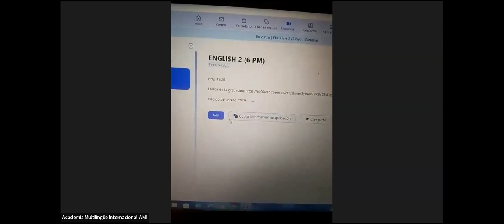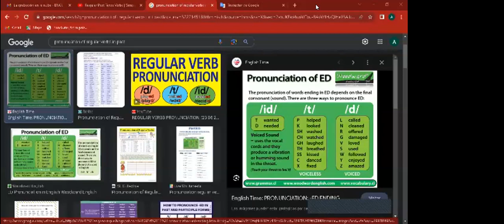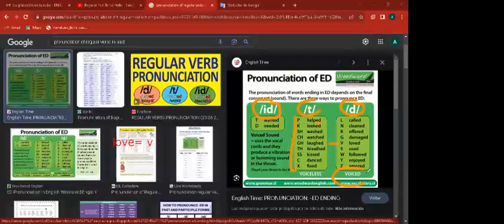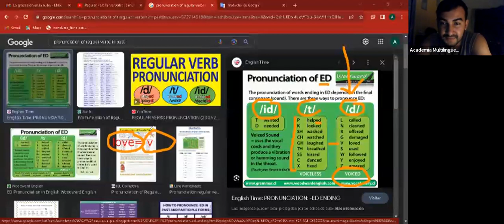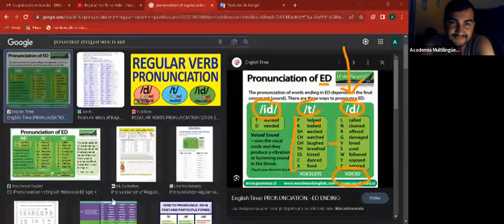level 2_class 48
Nuestras actividades fueron:
-Estudio de los verbos regulares en  pasado simple